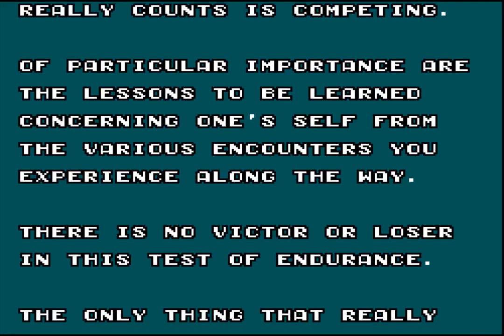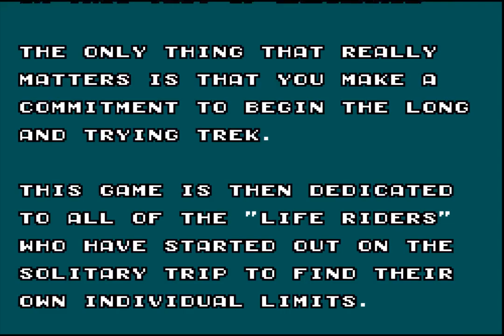Enduro Racer (1987 / Mark III - NTSC-J)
0:00 Intro
0:24 Stage 1
1:40 Stage 2: A Country Track
3:03 Stage 3
4:19 Stage 4: Marshland
5:40 Stage 5: Mountain Roads
6:58 Stage 6: The Ruins
8:05 Stage 7
9:21 Stage 8: The Red Desert
10:39 Stage 9
12:02 Stage 10
12:56 Ending / Loop2
14:00 Stage 11
15:22 Stage 12: A Country Track
16:48 Stage 13
18:10 Stage 14: Marshland
19:39 Stage 15: Mountain Roads
20:59 Stage 16: The Ruins
22:21 Stage 17
23:42 Stage 18: The Red Desert
25:03 Stage 19
26:28 Stage 20
27:23 Ending